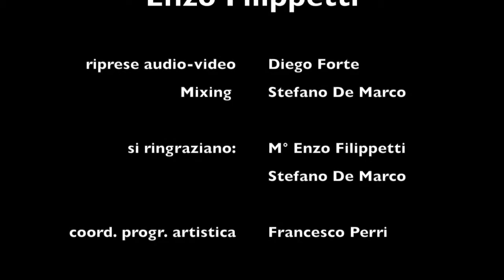Interviste d'autore: Enzo Filippetti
Secondo appuntamento con Interviste d'autore.

Il M° Enzo Filippetti ci parla della sua presenza presso il Conservatorio di Cosenza, del suo rapporto privilegiato tra  gli strumenti tradizionali e l'uso dell'elettronica.

Conservatorio di Musica di Cosenza